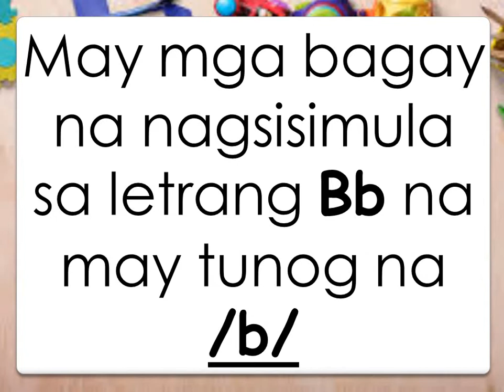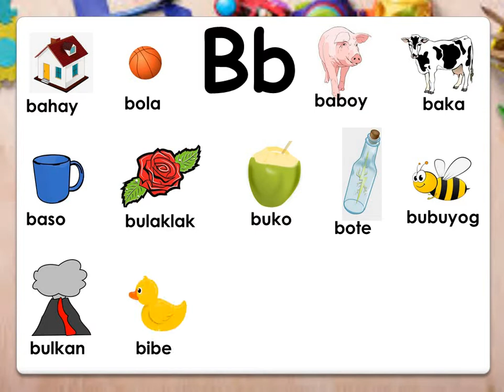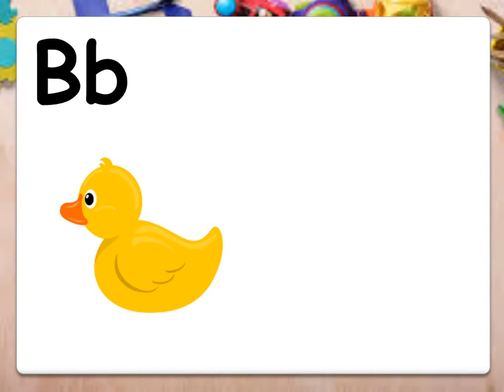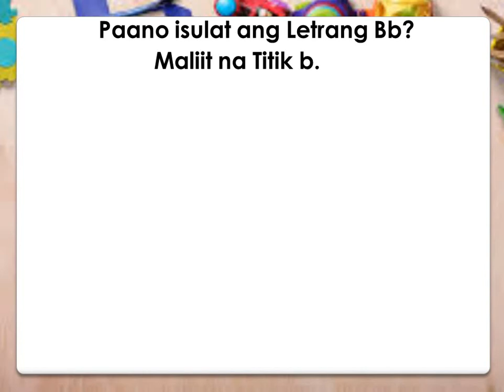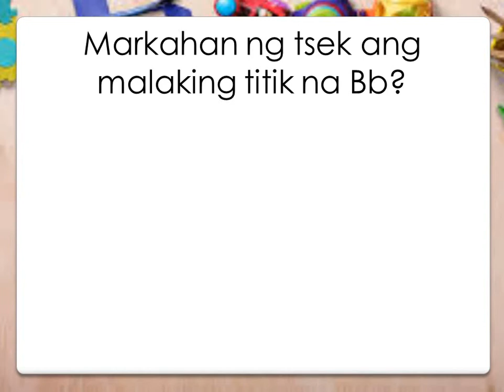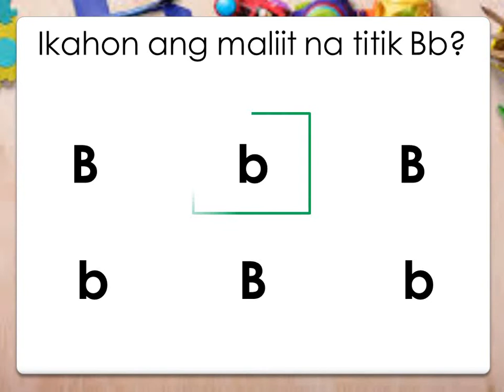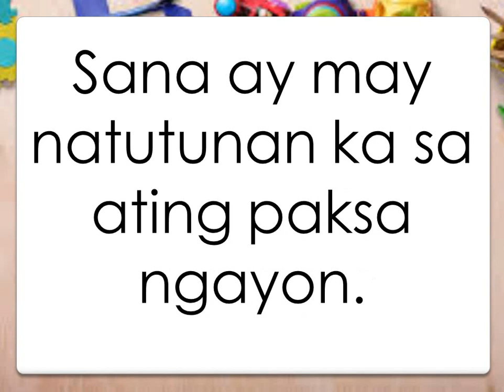Tunog ng Letrang Bb I /b/: Unang hakbang sa pagbasa para sa kindergarten #7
Hello po!  This video can be useful for our learners intended for kindergarten who speak tagalog.